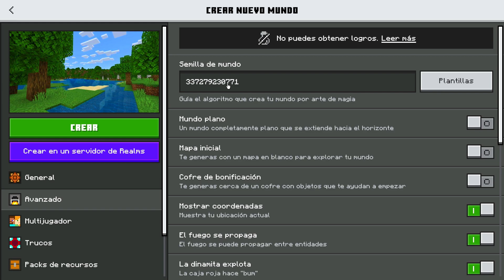LA SEMILLA MAS EPICA DE TODO MINECRAFT BEDROCK PE 1.21 / SEMILLAS PARA MINECRAFT 1.20 SEED PE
Disfruta la SEMILLA en el video y tambien el revisado completo. te invitamos a compartir 😉

©17Studios inc.